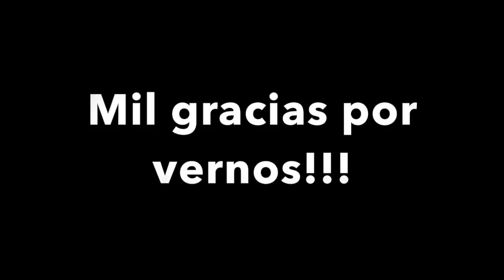VLOGMAS 2017DIA#19FINALMENTE A ENVOLVER LOS REGALOS DE NAVIDAD 🎁🎄//VAMOS AL MALL DE COMPRAS😃